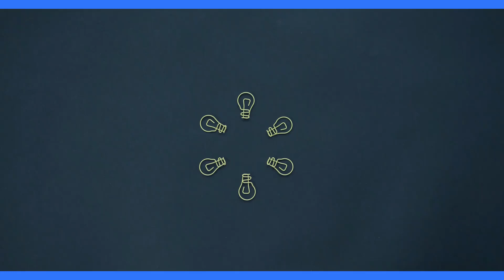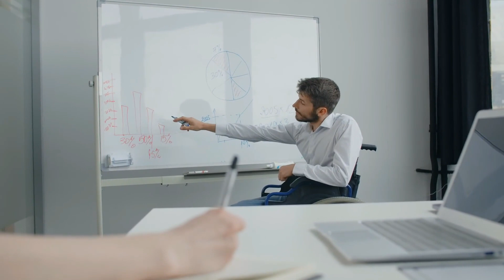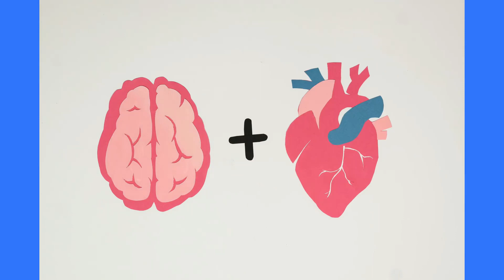BCI Evolution | Unveiling the | Past, Present, and Future | of Mind-Machine | Integration Triumphs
Set out on an excursion through the historical backdrop of Mind PC Points of interaction, divulging achievements from early EEG tests to the present extraordinary applications. Investigate the developing scene where psyches and machines unite, promising a fate of improved correspondence, control, and comprehension of the human mind's extraordinary potential.

Hello Everyone

cinema! 🎬✨